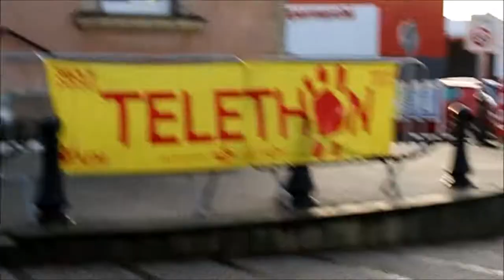TELETHON 08 12 2018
1ère partie du téléthon à Commequiers - la matinale